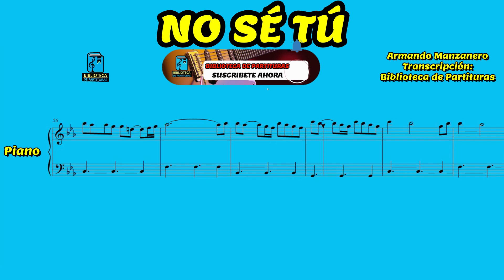🎼NO SÉ TÚ (Piano) - Biblioteca de Partituras - "Partitura De Estudio Individual" 🎺